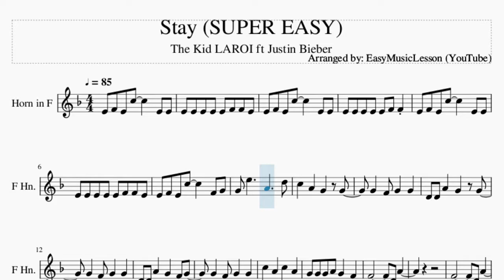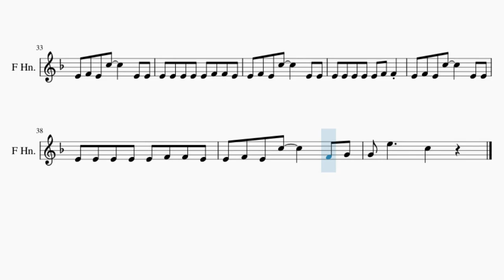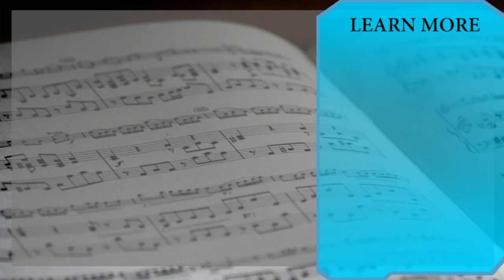SUPER EASY Horn Sheet Music: How to play Stay by The Kid LAROI ft Justin Bieber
Here is a sheet music/tab video on the song Stay (SUPER EASY) by The Kid LAROI ft Justin Bieber on the horn. A horn sheet music arrangement which is transposed to notes that are easily played by horn, for the song Stay (SUPER EASY) by The Kid LAROI ft Justin Bieber.

EasyMusicLesson2 teaches you to play the your favorite instrument, through well-arranged sheet music so that you too can learn how to play Stay (SUPER EASY) by The Kid LAROI ft Justin Bieber on the horn as fast as you can. A horn sheet music with backing tracks to help your play the song better.

Chords of Horn arrangement:
Eb Maj   F Maj   G Min   D Min   Eb Maj   F Maj   G Min   D Min
Eb Maj   F Maj   G Min   D Min   Eb Maj   F Maj   G Min   Eb Maj
F Maj   G Min   D Min   Eb Maj   F Maj   G Min   D Min   Eb Maj
F Maj   G Min   D Min   Eb Maj

Melody notes of Horn:
E4 F4 E4 C5     E4 E4
E4 E4 E4 E4 E4 F4 F4 E4
E4 E4 E4 E4 E4 F4 F4
E4 F4 E4 C5     F4 G4
G4 E5     A4     D5
D4 D4 A4   G4   G4
G4   F4 G4   G4
D4 D4 A4   G4   F4 G4